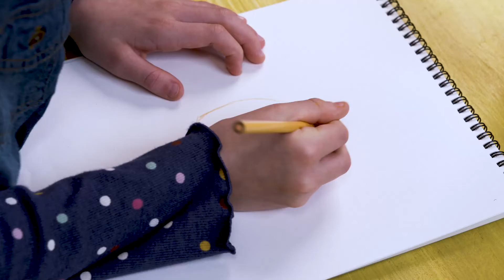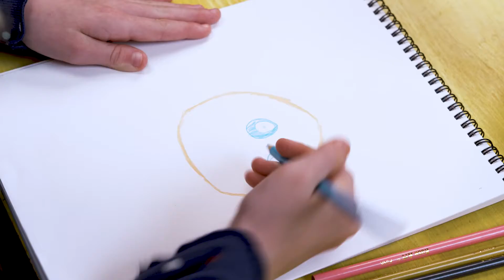August 28, 2022